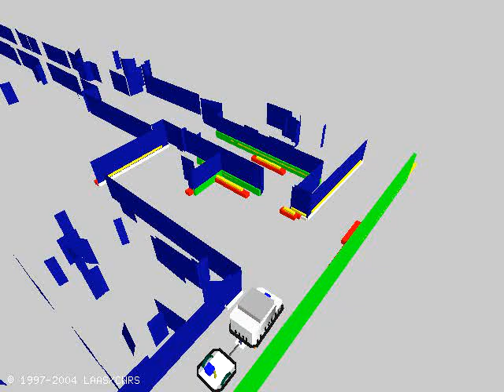Sensor-Landmark Motion Planning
Related work: A general framework for planning landmark-based motions for mobile robots
Abed Malti, Michel Taïx and Florent Lamiraux
RSJ Advanced Robotics, Volume: 25, Issue: 11-12, 2011.